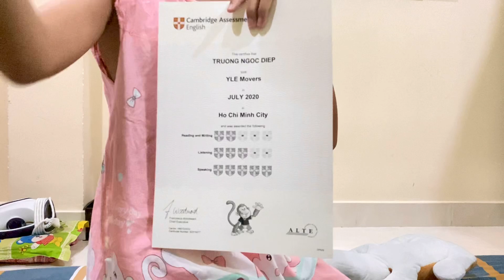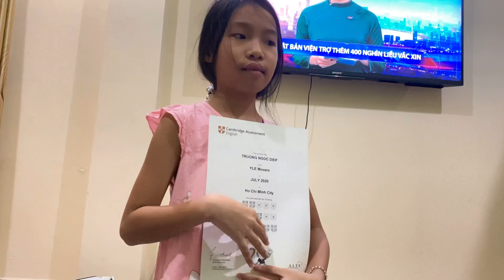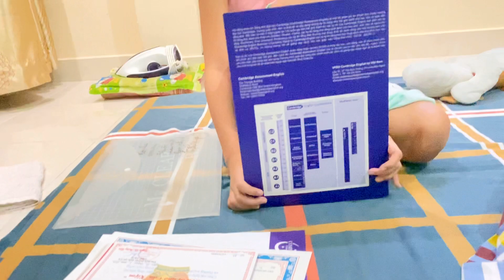Anna Nhím khoe bằng cấp (P.2)